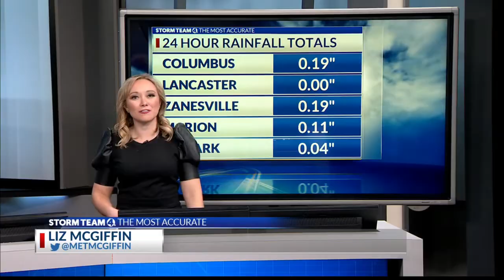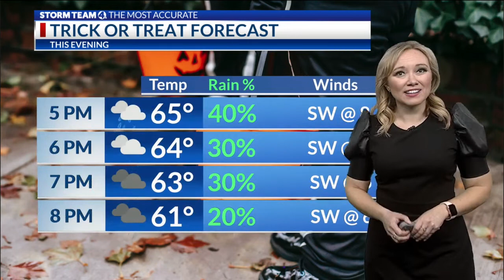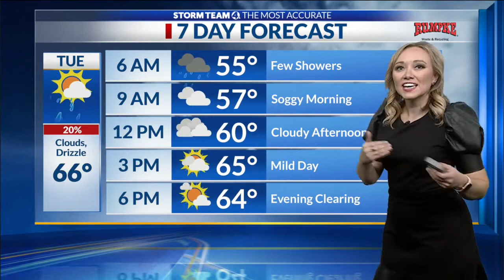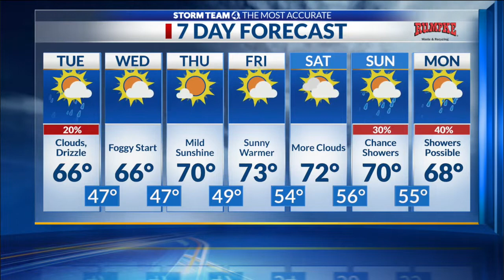NBC4 October 31, 2022 4 p.m.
Storm Team 4's meteorologist Liz McGiffin updates the forecast for Central Ohio on October 31, 2022 during NBC4 news at 4:30 p.m.